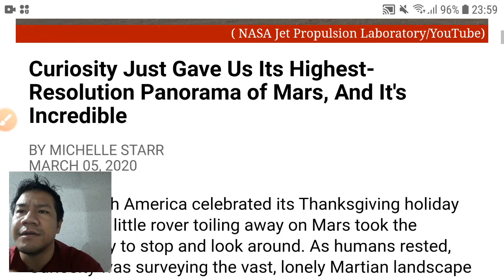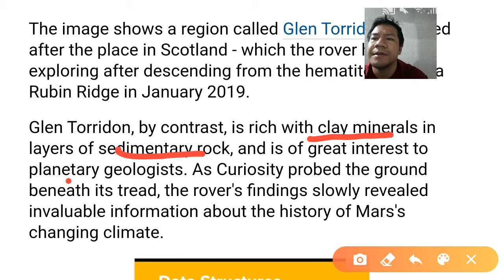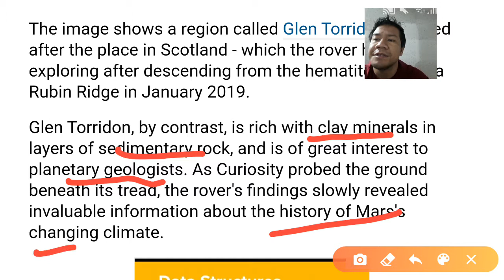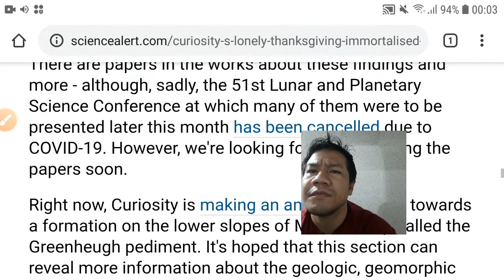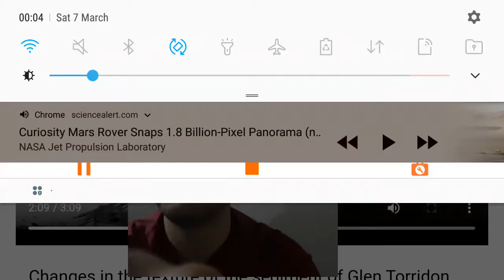Mars ki khwaidagi sengba image panaroma